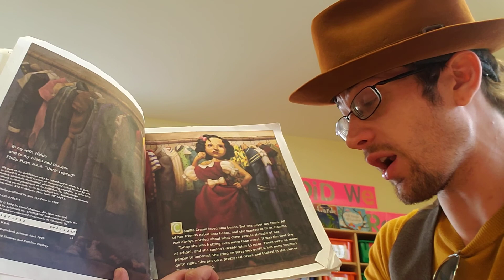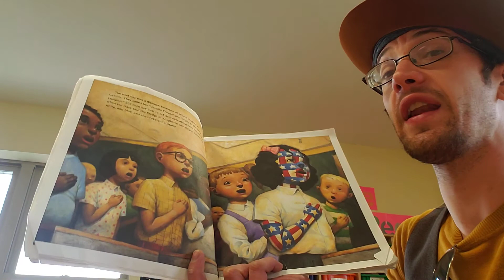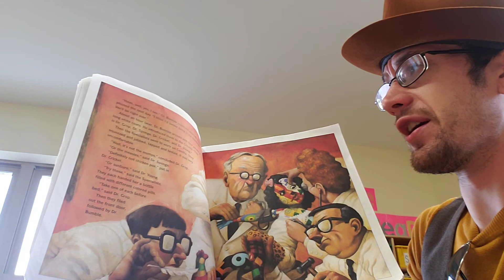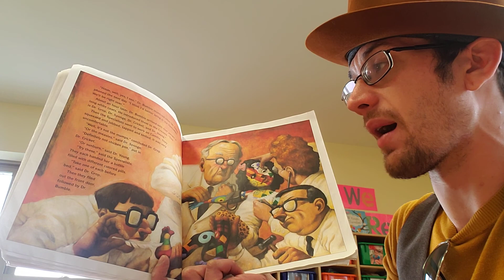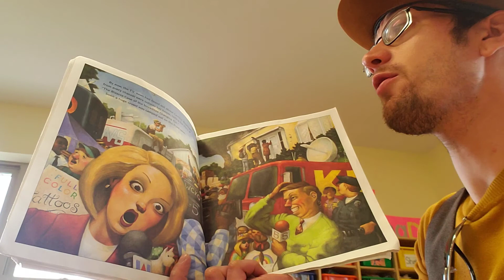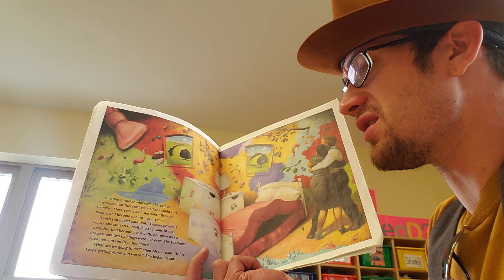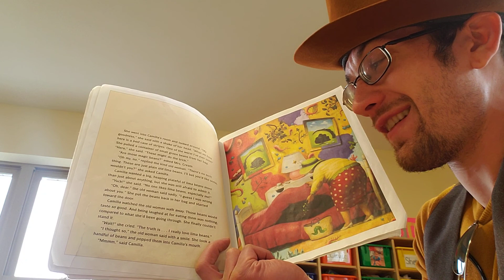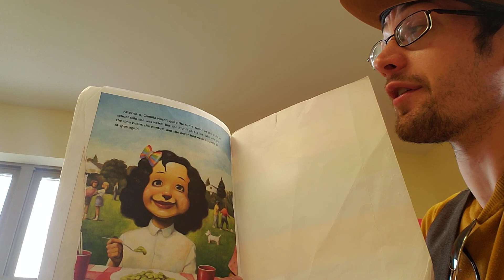Bad Case of Stripes - David Shannon - READ ALOUD - Christopher Kent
Today's book for the quarantined terrified me when I was a kid, but I remember it very well! It follows a young girl on the day of her first day of school and what happens when she chooses to hide a part of herself. It's a wonderfully clever and entertaining tale. Enjoy all you kids! 🙂

I put one up once a day, every weekday! 🙂